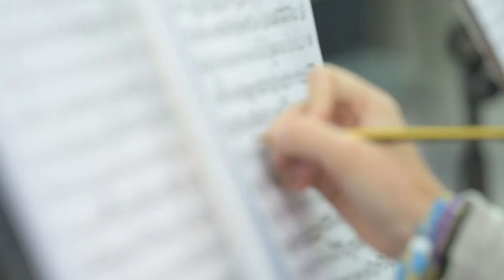Concierto Otoño barroco Joven OBS 2021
Valentín Sánchez nos habla sobre el primer concierto del Otoño Barroco 2021 a cargo de la Joven Orquesta Barroca de Sevilla.